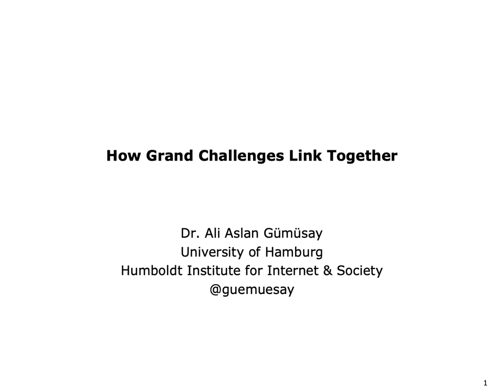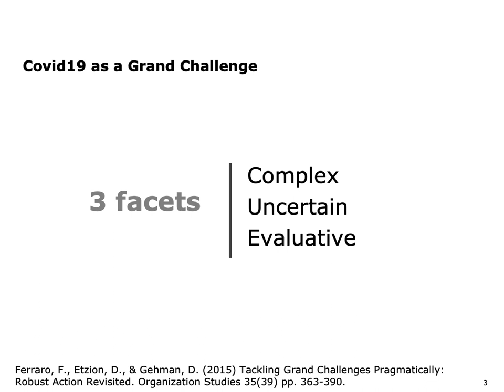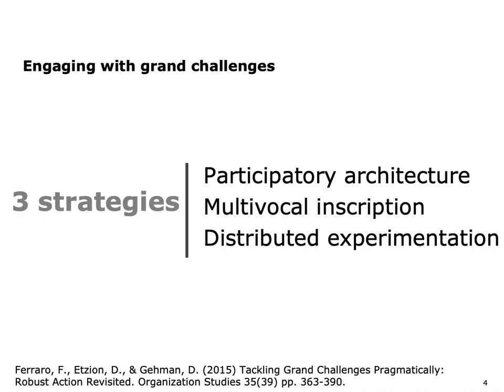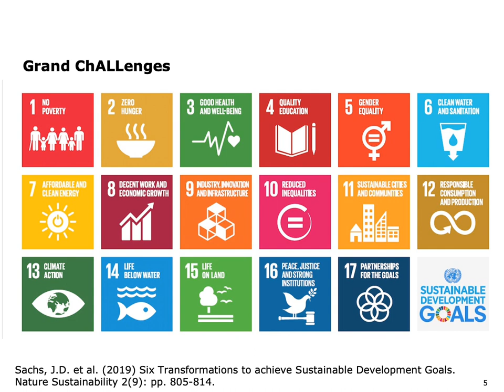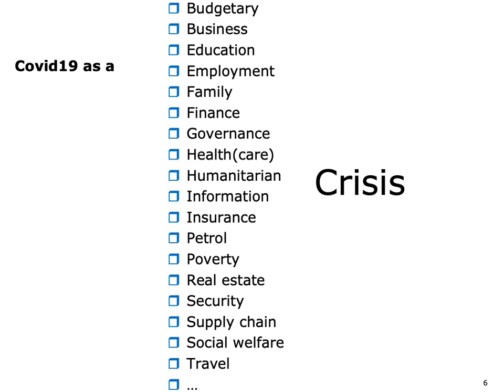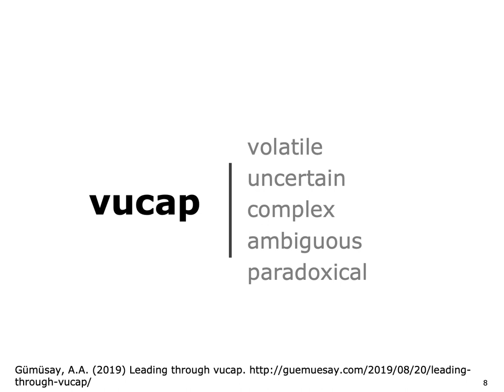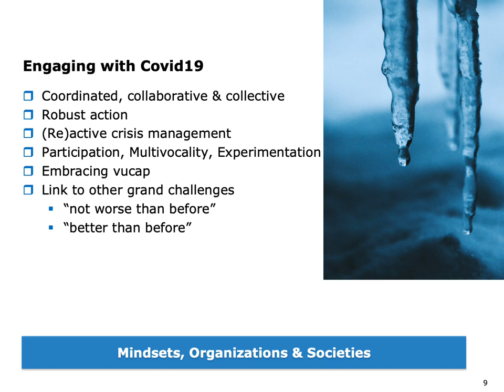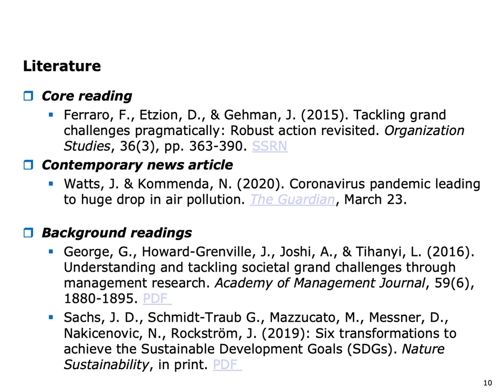Organizing in Times of Crisis: How Grand Challenges Link Together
Ali Aslan Gümüsay, Head of the Innovation & Entrepreneurship Research Group at the Humboldt Institute for Internet and Society (HIIG) and Postdoctoral Researcher at the University of Hamburg, provides this lecture in the course "Organizing in Times of Crisis: The Case of Covid-19" with a focus on "How Grand Challenges Link Together".